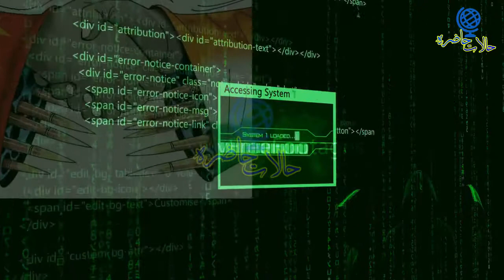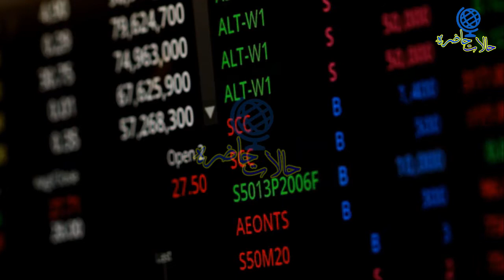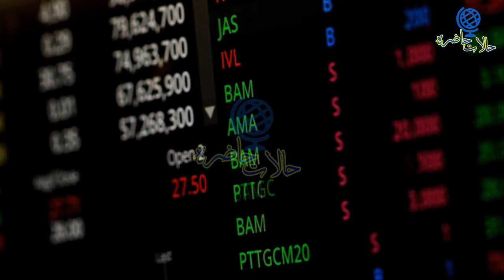Pakistan Stock Exchange Attack | Pakistan Stock Exchange Par Hamla | Link Between? | Halaat e Hazira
Terrorists stormed Pakistani stock exchange in Karachi.

Pakistan security officials killed four gunmen in Karachi before they could enter the stock exchange building with automatic rifles and hand grenades.

Gunmen attacked the stock exchange in the Pakistani city of Karachi on Monday, killing at least three people - two guards and a policeman, according to police.

Special police forces deployed to the scene of the attack and in a swift operation secured the building, killing all four gunmen.

The attackers were armed with grenades and automatic rifles, police said. They launched the attack by opening fire at the entrance of the Pakistan Stock Exchange in the southern port city, the country's financial center.